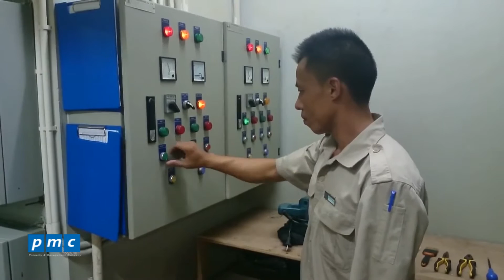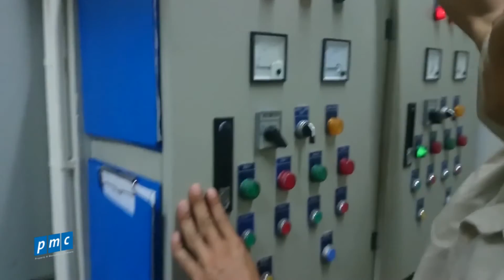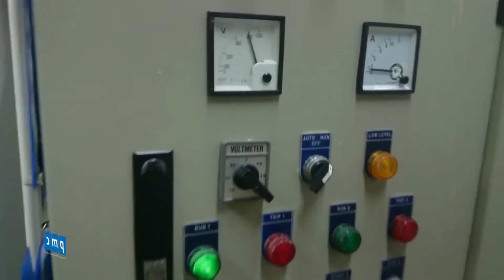PMC - Quy trình bảo dưỡng tủ điện bể bơm nước thải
Quy trình bảo dưỡng tủ điện bể bơm nước thải